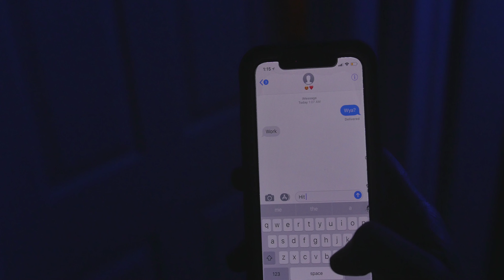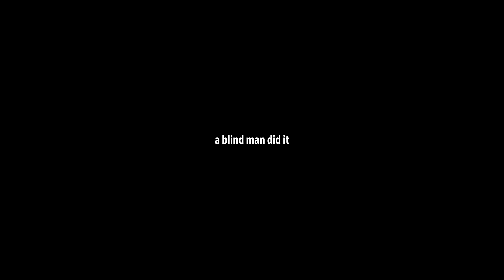Jealousy and Adolescents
He lives a double life, She does too.